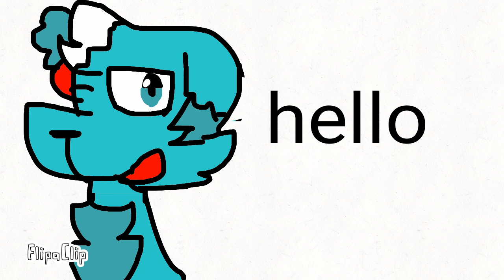drawing what you say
original idea by fløcky walker